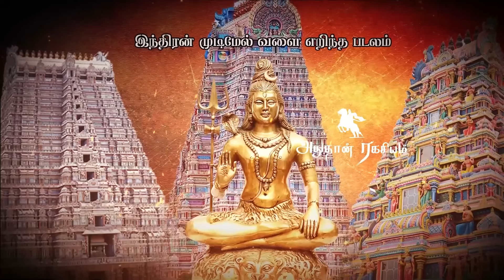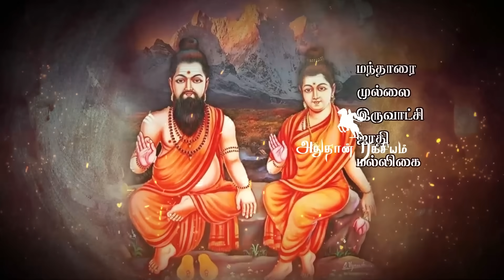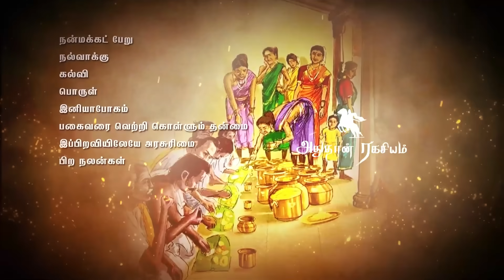திருவிளையாடல் – 13 & 14 கடல் சுவற வேல் விட்ட படலம் & இந்திரன் முடி மேல் வளையெறிந்த படலம்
வணக்கம்,
சிவ பெருமான் அருளிய திருவிளையாடல்கள் 64 அதில் 13 & 14 வது  திருவிளையாடலை இந்த பதிவில் பார்க்கலாம், நம் கலாச்சாரத்தையும், கடவுள் மனித வாழ்க்கையில் நிகழ்த்திய விளையாட்டுகளையும் நாம் மறக்காமல் இருப்பதற்காகவே இந்த பதிவு அனைவரும் பார்த்து மகிழுங்கள் .

நன்றி,
அதுதான் ரகசியம்

திருவிளையாடல் –  9 & 10. ஏழு கடல் அழைத்த படலம் &

திருவிளையாடல் – 13 & 14 கடல் சுவற வேல் விட்ட படலம் &

திருவிளையாடல் – 28 & 29 நாகம் எய்த படலம் &

64 Thiruvilayadal
Lord Shiva 64 Miracles
Thiruvilayadal Puranam
Shiva 64 Divine Plays
Shiva Leelaigal
Thiruvilayadal Story
Shiva Miracles Tamil
Shiva Devotional Videos
Thiruvilayadal Purana Explained
Tamil Mythology 64 Thiruvilayadal
Shiva Thiruvilayadal Songs
Thiruvilayadal Movie Clips
Shiva Stories in Tamil
Thiruvilayadal Purana Recital
Divine Plays of Shiva Tamil
திருவிளையாடல் புராணம்
திருவிளையாடல் கதைகள்
திருவிளையாடல் புராண கதைகள்
Thiruvilayadal kathaigal
Thiruvilayadal puranam
64 thiruvilayadal of lord shiva in tamil
64 Thiruvilaiyadal
Thiruvilaiyadal Stories
திருவிளையாடல் கதைகள்